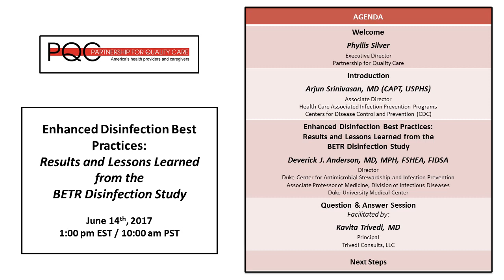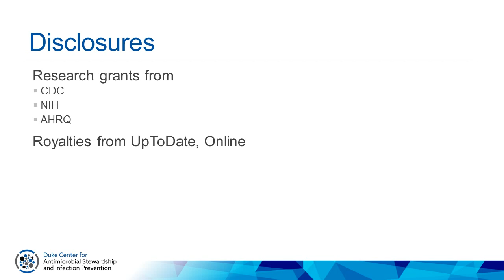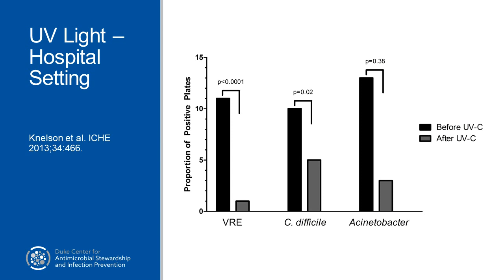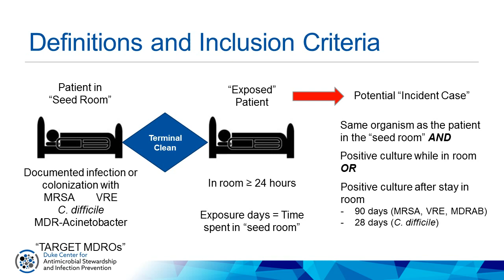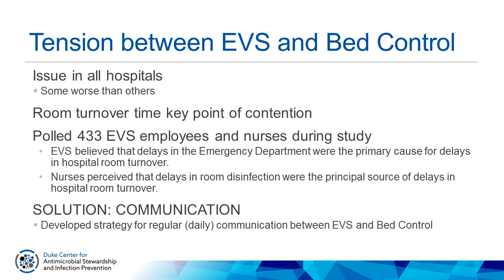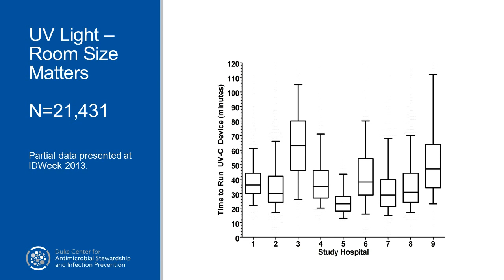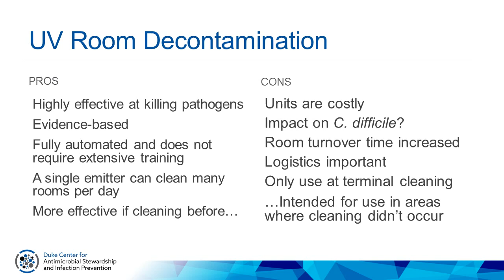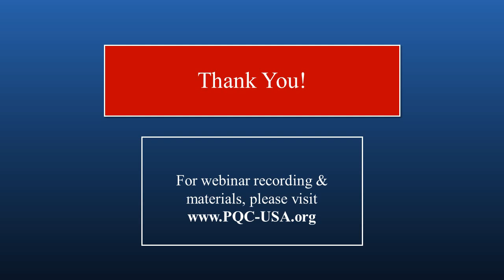Webinar: Enhanced Disinfection Best Practices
Enhanced Disinfection Best Practices: Results and Lessons Learned from the BETR Disinfection Study

Featuring: Deverick J. Anderson, MD, MPH, FSHA, FIDSA
Director, Duke Center for Antimicrobial Stewardship and Infection Prevention; Associate Professor of Medicine, Division of Infectious Diseases, Duke University Medical Center